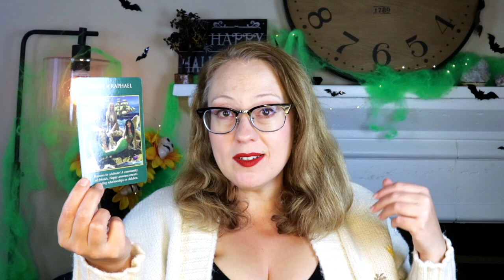CELEBRATE! | OCTOBER 19, 2021 ANGEL ORACLE CARD READING